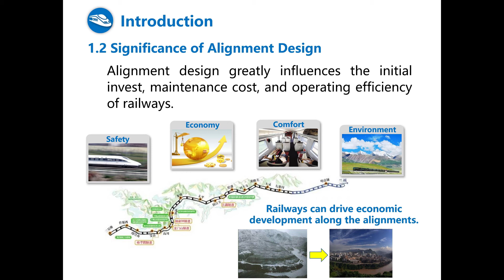Significance of Alignment Design |Mountain Railway | Civil Engineering Content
Lab Test (  Perform Practically )

Softwares tutorial

Civilsoftware

CivilEngineeringSubject

DESIGN OF REINFORCED CONCRETE  (RCD)

PUBLIC HEALTH OR ENVOIRNMENTAL ENGG

QUANTITY

STRUCTURE ANALYSIS

Transportation Engg

Civil Engineering Content

Field + Lab Test             55Test

 - - - - - - - - --  -- - - -   Free App - - - -- -- - - - - -  -  - -  -  -  --  -- - -- - -  - - -

ALL Civil Engineering Books + Lectures  + Manuals + Notes

Civil Book

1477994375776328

GOOD LUCK